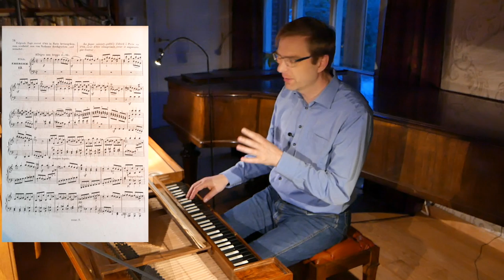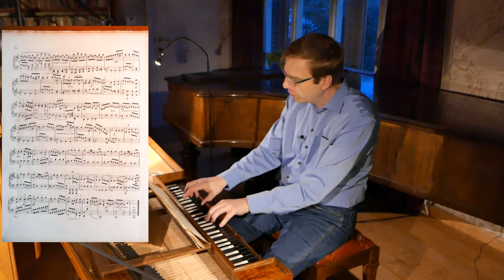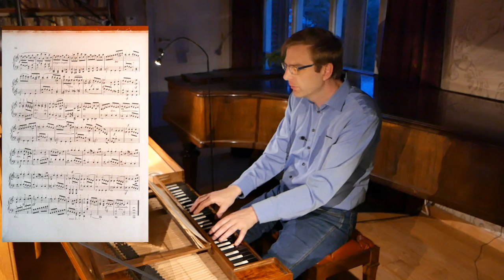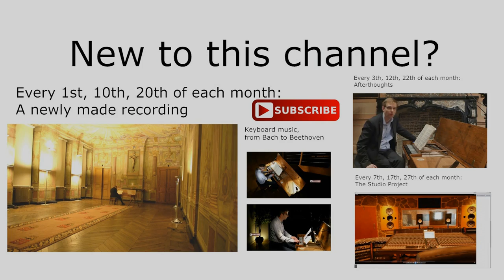Afterthoughts on my recording of Clementi's fugue in C Major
Ideas, tips, tricks, interpretation on my recording of Clementi's fugue in C Major, from Gradus Ad Parnassum, opus 44.